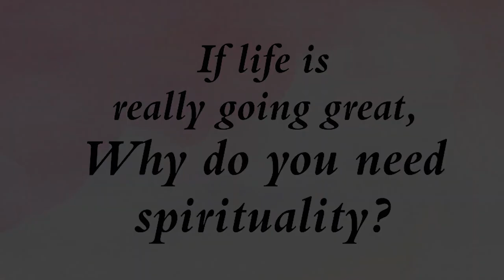If life is really going great, why do you need spirituality? || Acharya Prashant (2019)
Context:
~ Why do we need spirituality?
~ Is spirituality for everyone?
~ How to know whether we need spirituality or not?